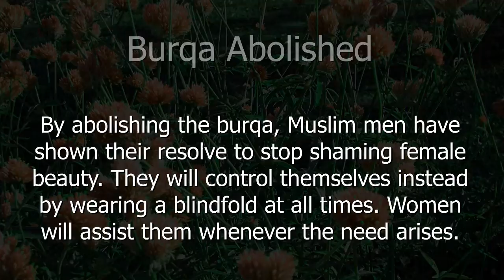Burqa Abolished - False Facts in 8000 Milliseconds